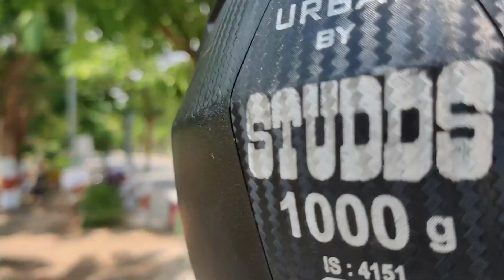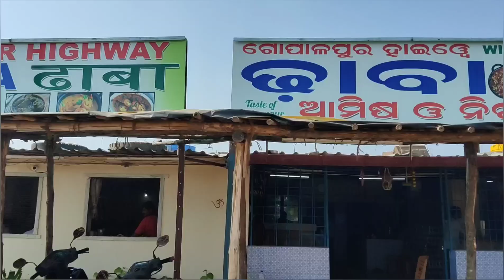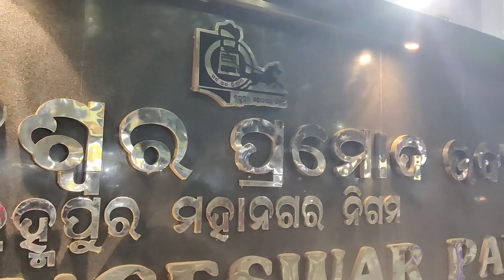The Silk City ||Berhampur|| (Ep-1)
Hey guys
this is berhampur the silk city of odisha this city is famous for lots of things, the 1st thing is that breakfast of berhampur like idli upma dosa chatni lots of things so atleast once come to berhampur & test the food you just love it.